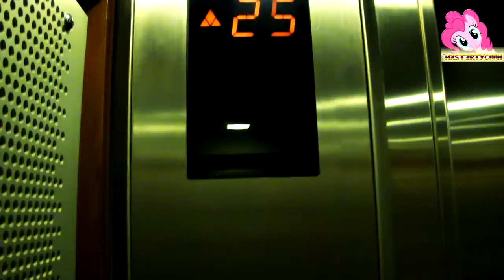My New Intro October - November 2012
This is my NEW Intro (August - September 2012) edited using Sony Vegas and Inspired by TheKewlOne96.